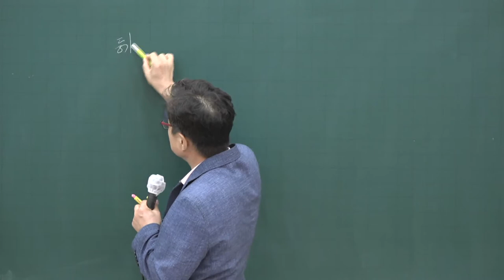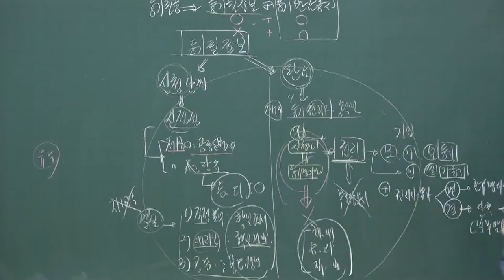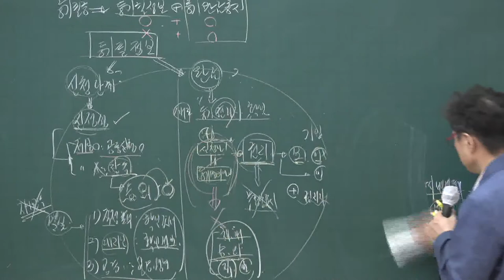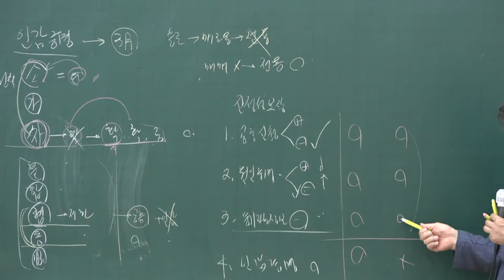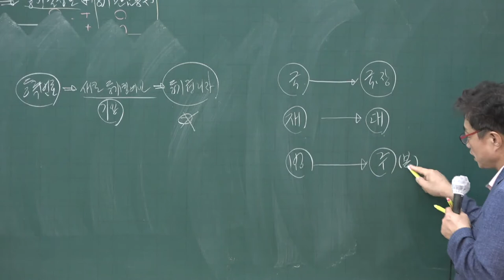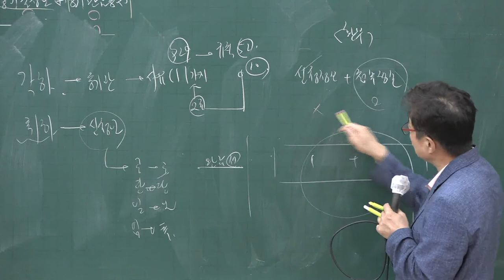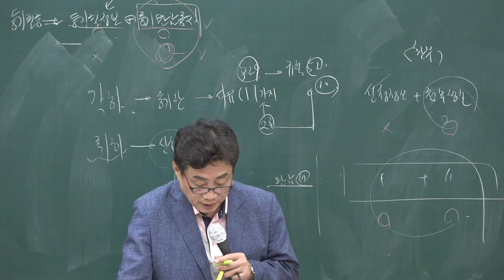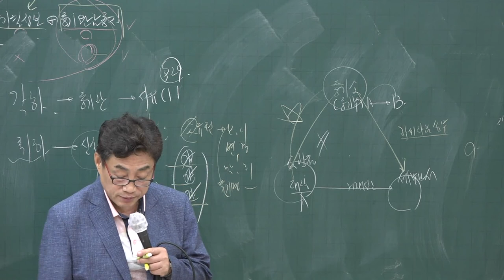[공전무] 2020년 공인중개사 부동산 공시법 단원별문제풀이과정 9-12